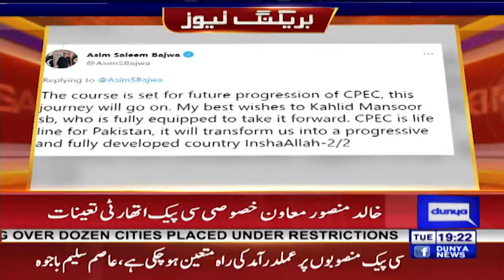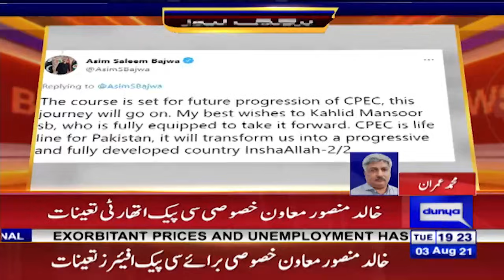Asim Saleem Bajwa Resigns As Chairman CPEC Authority